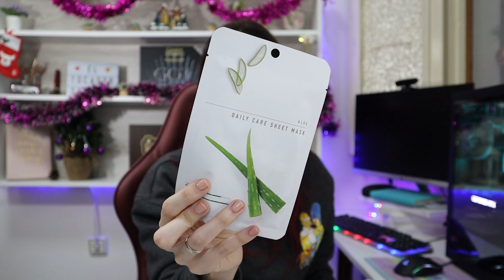HAUL REGALOS DE REYES Y CUMPLEAÑOS 2023🎁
¡¡Holaa!! ¡Bienvenidos al canal!. Hoy les traigo un video con los regalitos que me hicieron por reyes y por mi cumpleaños fue el día 4. Besitos!!